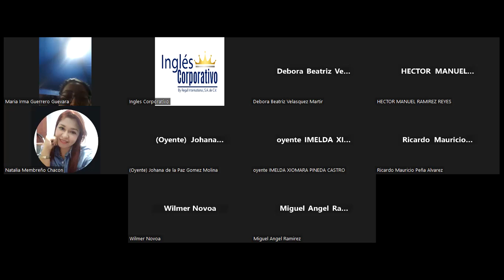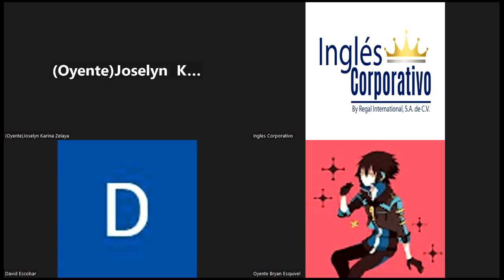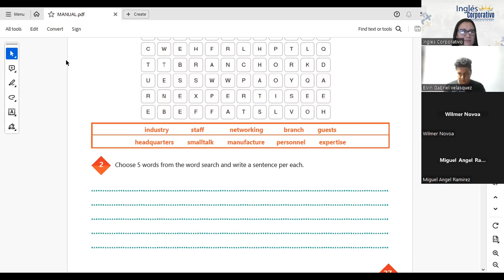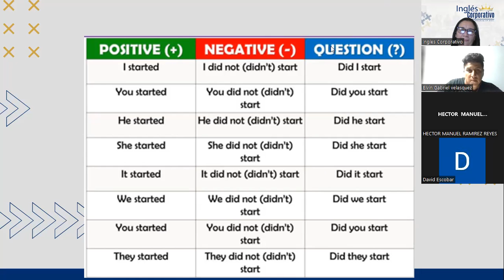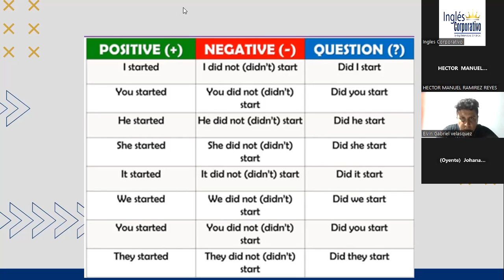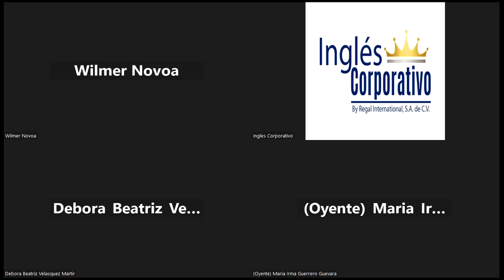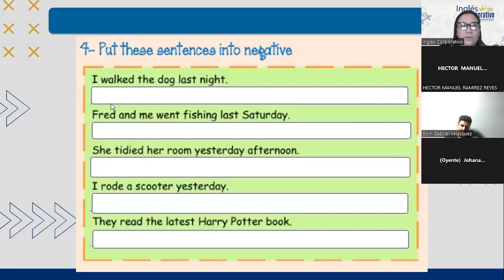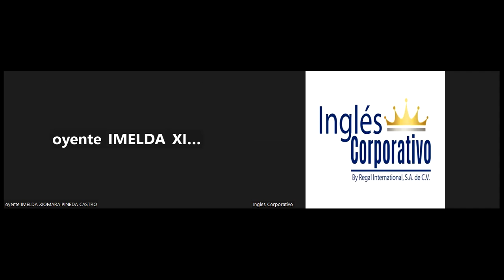SESION 10- 24-11-2023-IC29750-0024-2023-PORTILLO- Unit 2 review and practice